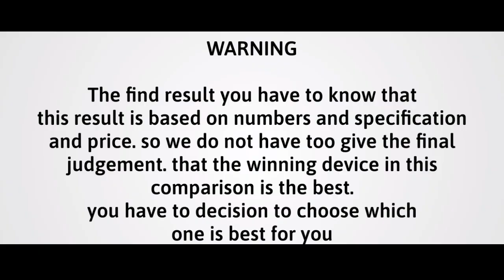Motorola Moto X40 vs Vivo iQOO Neo 7 Racing